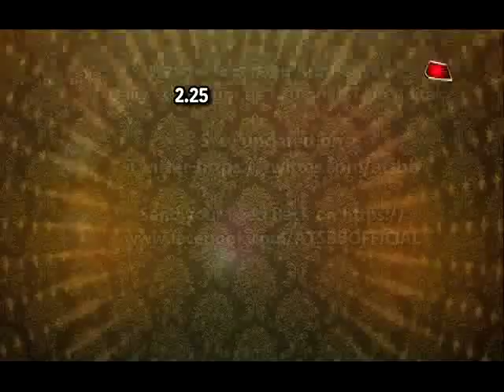Avinesh Rekhi Celebrating Ganesh Chaturthi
Avinesh Rekhi Celebrating Ganesh Chaturthi With SBB